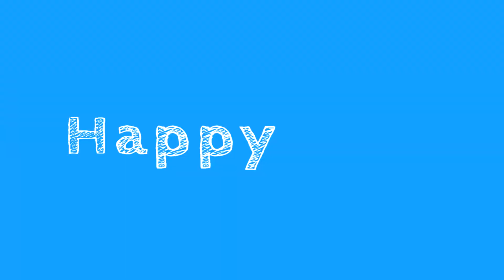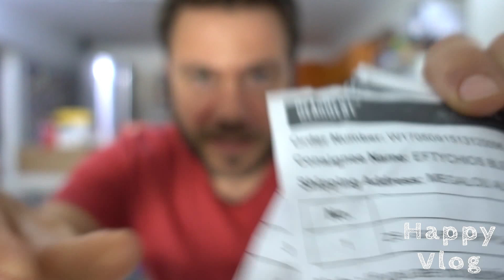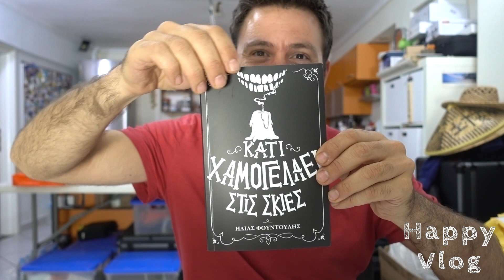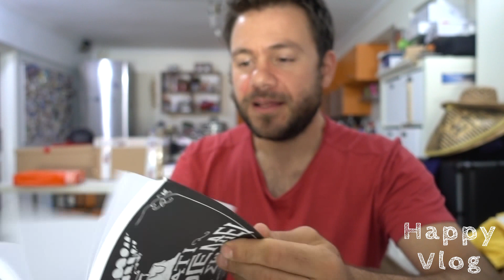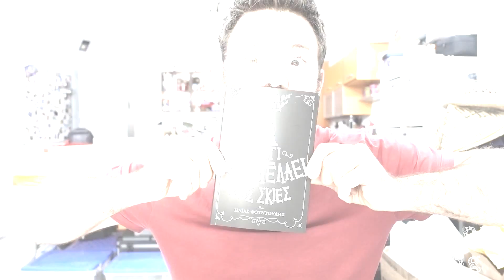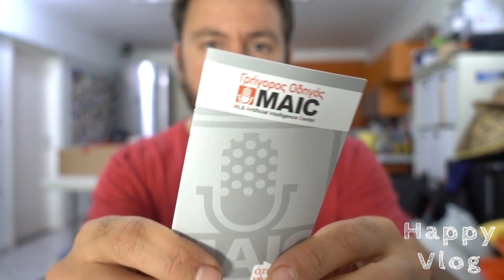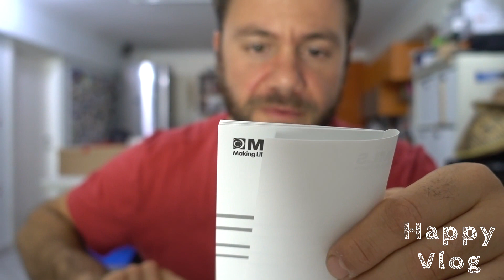ΕΠΙΣΤΡΕΨΑΜΕ και βρήκαμε ΠΟΛΛΑ ΚΟΥΤΙΑ!!! Unboxing TIME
Γυρίσαμε από το ταξίδι και βρήκαμε να μας περιμένουν πολλά κουτιά! Σε αυτό το βίντεο τα ανοίγουμε όλα εκτός από ένα!

Links